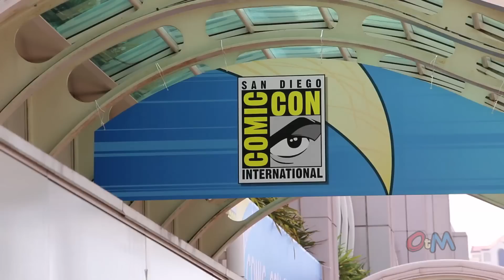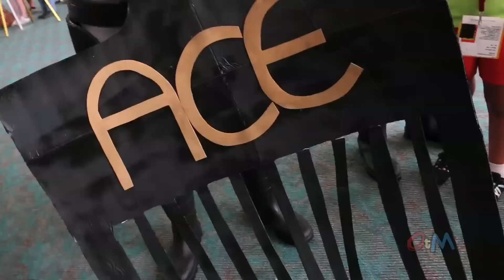Best & Hottest Cosplay of San Diego Comic-Con 2014 - Marvel, DC, Disney, Girls & More - OTM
for hundreds of cosplay photos from San Diego Comic-Con 2014!

Across 5 days of San Diego Comic-Con 2014, attendees showed off their best cosplay costumes including characters from DC, Marvel, Disney, video games, and much more.